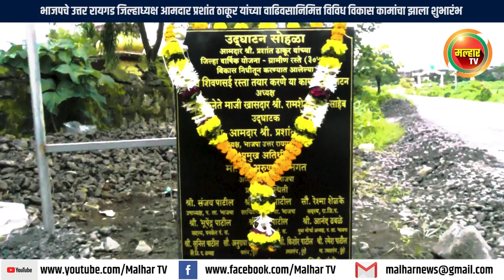आमदार प्रशांत ठाकूर यांच्या वाढिवसानिमित्त विविध विकास कामांचा झाला शुभारंभ !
भाजपचे उत्तर रायगड जिल्हाध्यक्ष आमदार प्रशांत ठाकूर यांच्या वाढिवसानिमित्त विविध विकास कामांचा झाला शुभारंभ !